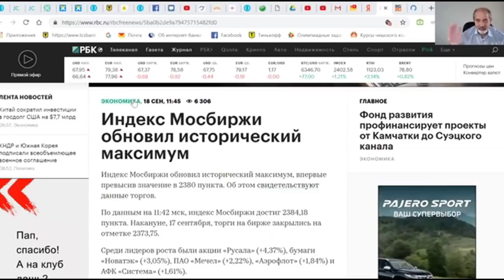Индекс Мосбиржи побил рекорд. Наши инвестиции выросли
Вчера индекс Мосбиржи пробил исторический максимум. Что это значит для вас? А выпускники моих курсов с радостью пишут в чате о росте портфеля. От 7 до 30 тысяч в день. В зависимости от суммы инвестиций. Вот такие конкретные результаты. Потому что научились делать правильные инвестиции.
Тинькофф: Касается только дебетовых карт!